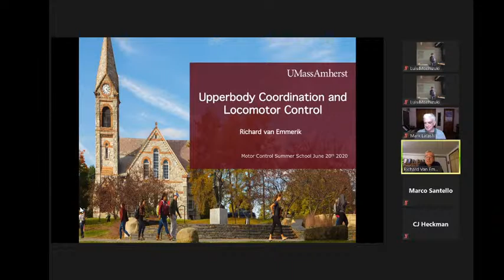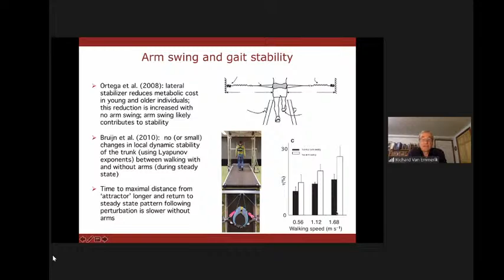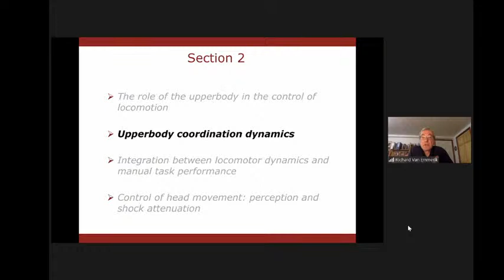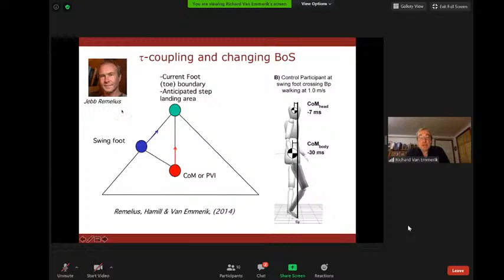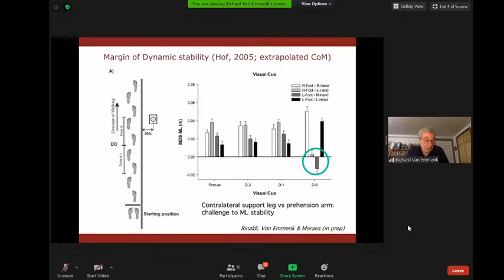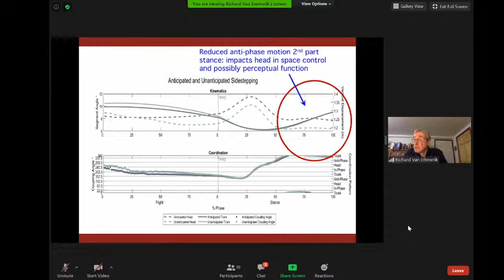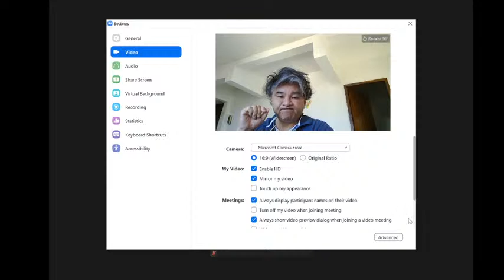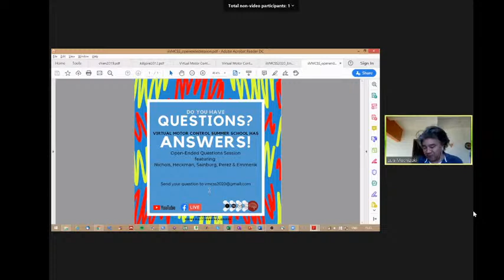iiVMCSS 2020: Richard van Emmerik